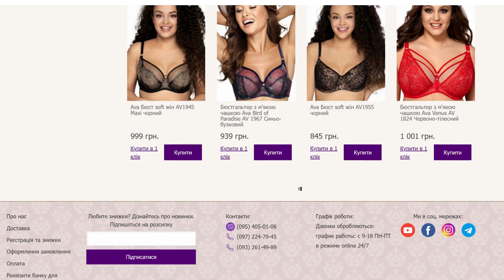Бюстгальтер Kinga BC - 1061. BILIZNA.IN.UA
Kinga BC-1061RACHEL ALICE

напівм'який мереживний бюстгальтер каталог 2023г

Тип: напівм'яка чашка.

Елегантне поєднання бежевої основи та вишуканого мережива зачаровує з першого погляду.

Усередині бавовняний дубляж. Чашка красиво формує форму і добре піднімає груди.